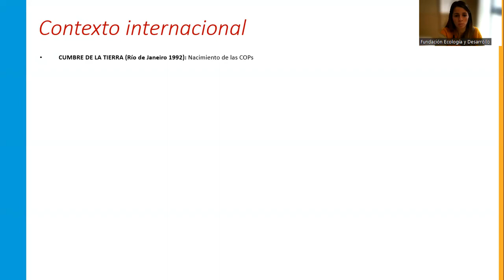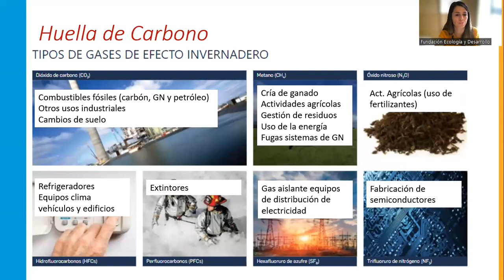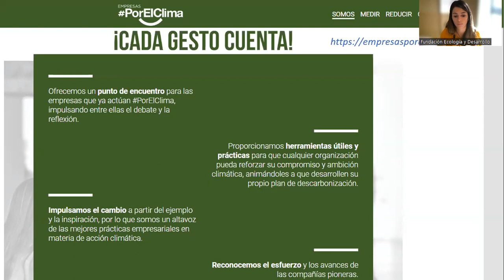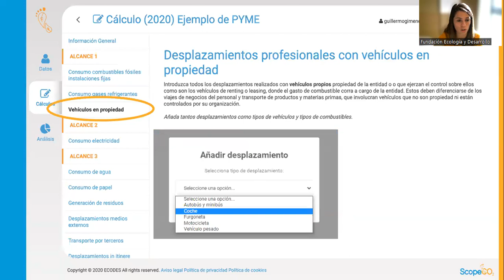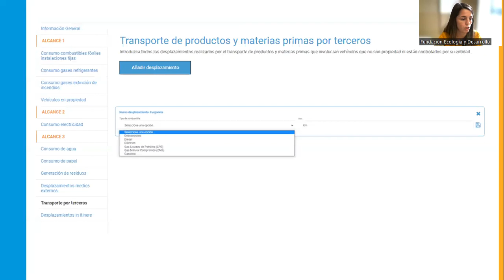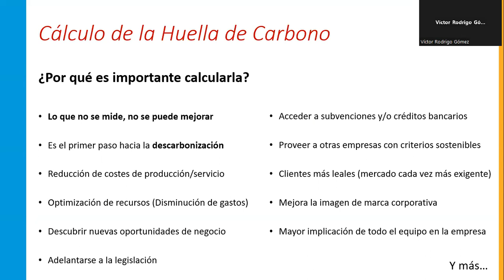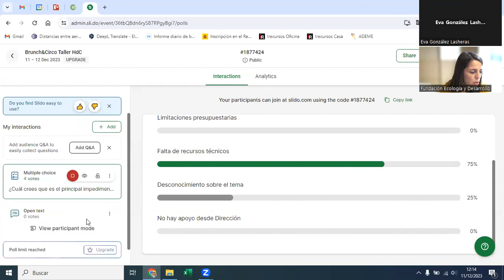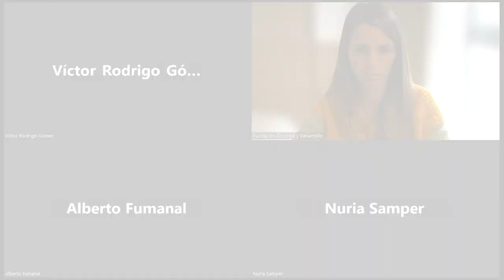Taller Huella de Carbono para las empresas zaragozanas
Bajo el marco del proyecto BrunchAndCirco, vamos un paso más allá para conseguir la neutralidad climática en la ciudad. Gracias al cálculo, reducción y compensación de la huella de carbono en las empresas, podremos lograr una ciudad más limpia y sostenible.